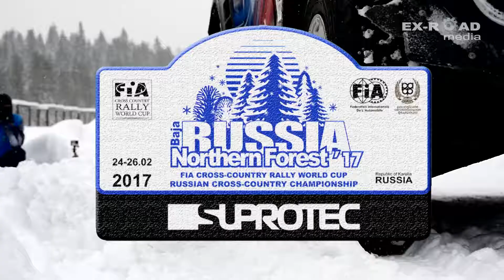Баха СЕВЕРНЫЙ ЛЕС 2017/ уже на этой неделе